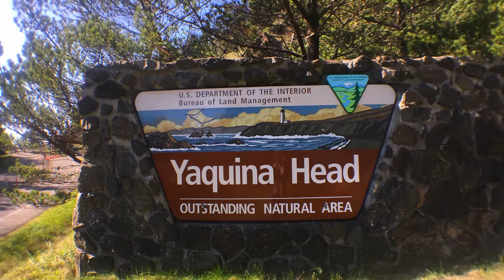Newport Oregon Furnished Vacation Home For Sale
Spacious 1994 Goldenwest 2 bedroom, 2 bath, 1,521 SF home with large living room, den and kitchen.  This home is furnished and priced right.  Ideal for those looking for a beach get away home with minimal upkeep.  This home is located in the Premier 55+ gated community of Longview Hills, nestled high above the historic Yaquina Head Lighthouse.

This home is priced right for a fast sale.

Conveniently located near the beach and shopping. This is a beautiful home.  Park rent for this home is $565 per month.  Park approval required.